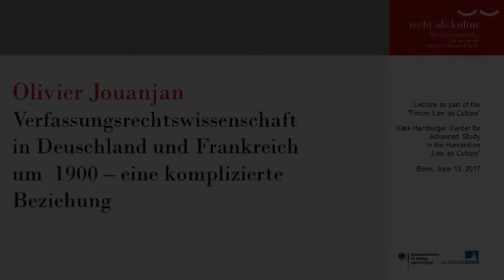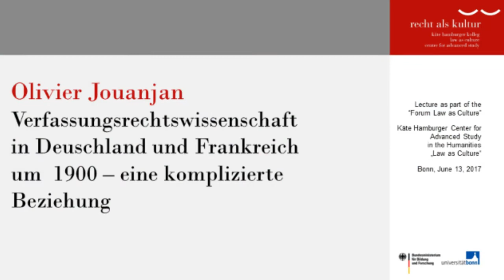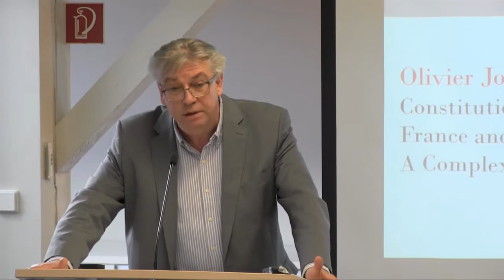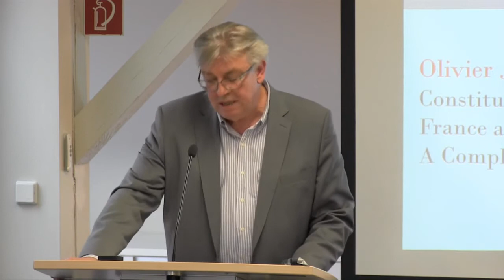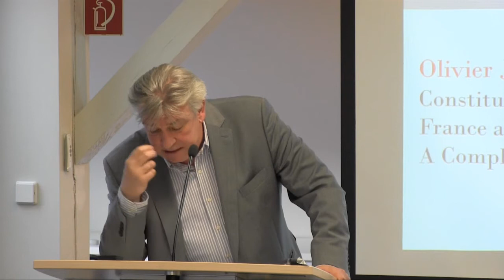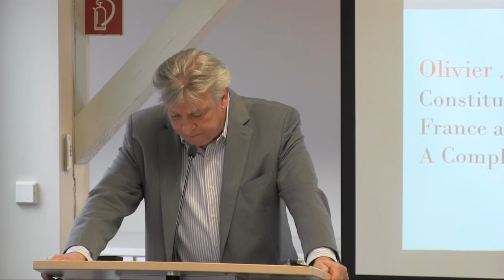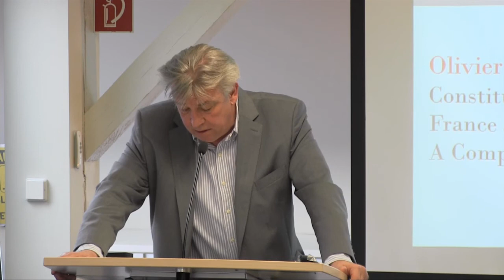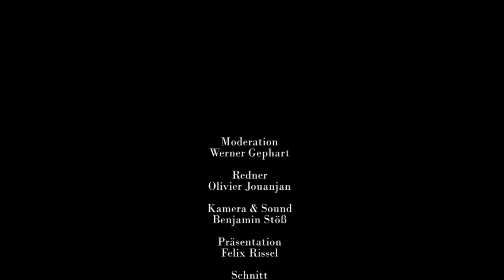Olivier Jouanjan: Verfassungsrechtswissenschaft in Deutschland und Frankreich um 1900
Forum "Recht als Kultur", 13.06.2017